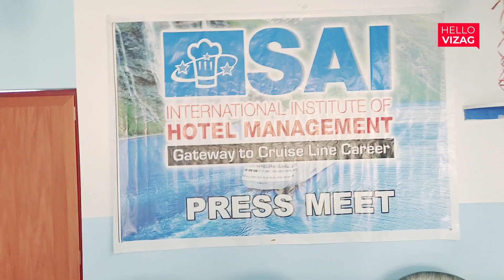Sai International Hotel Management College Now In Vizag | Hello Talks | HelloVizag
New International Hotel Management College In Vizag | Hello Talks | HelloVizag

HELLO VIZAG Team:
CREATOR : UDAY
JEEVAN
SRIDHAR
NEELIMA REDDY
RAJESH RAZZ
NARESH
KUMAR
INDIRA

Follow us in @hellovizag.online